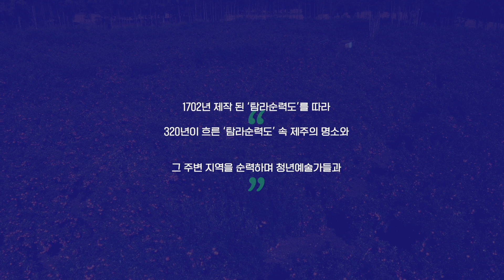[2022 청춘마이크 제주 '청춘순력도'] 10월 귤림풍악 I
청춘순력도 10월 귤림풍악 2편 : 감귤나무 숲에서 풍악을 울리다.

관덕정 망경루 후원의 귤림에서 연희를 열고 풍악을 즐기던 우리의 옛 선인들처럼, 현재의 청년예술가들이 서귀포시와 제주시의 대표 귤림에서 그들의 빛나는 무대를 마련해보고자 한다.

🎤 제주로 모인 네 개의 목소리
00:48 아름다운 세상

🎤 ‘은은하고 유쾌하게’ 일상을 풀어나가는
03:50 종이배

🎤 마법의 그늘을 선사하는
08:42 I REMEMBER

🎤 꽃과 음악이 함께하는
15:00 너에게

🎤 '바다'안에서 희망을 노래하다
19:19 Champane Supernova

🎤 당신의 마음을 서리 할
26:10 Mandarine

2022 청춘마이크 제주 '청춘순력도' - 제주를 순력하라!
1702년 제작 된 '탐라순력도'를 따라 320년이 흐른 '탐라순력도' 속 제주의 명소와 그 주변 지역을 순력하며 청년예술가들과 지역주민, 관광객이 제주의 문화를 예술로 이야기하고 그것을 기록하고자 합니다.